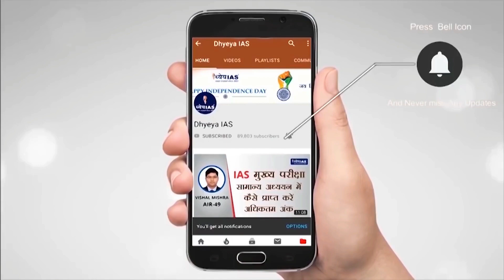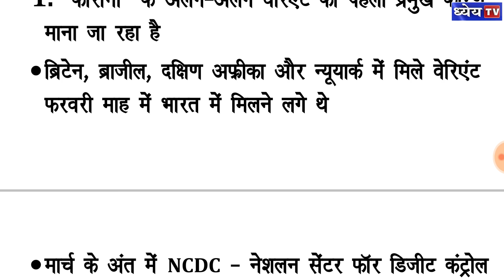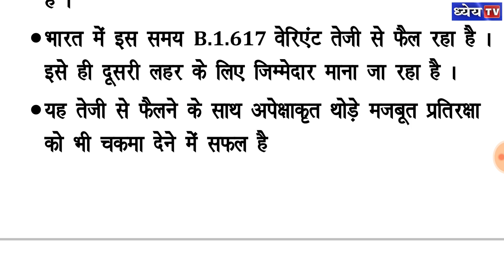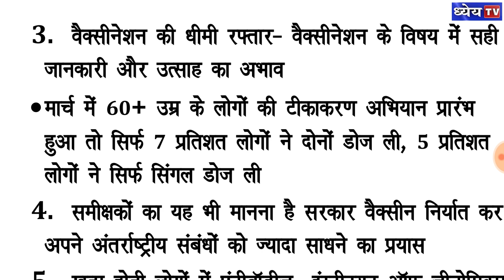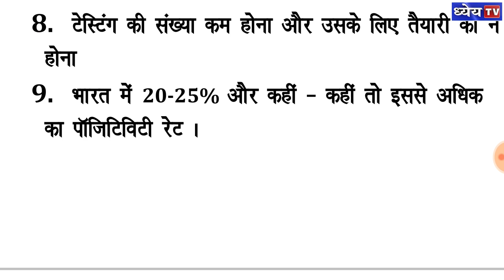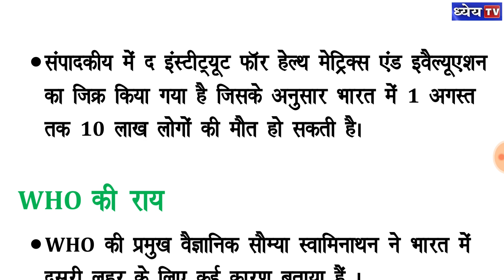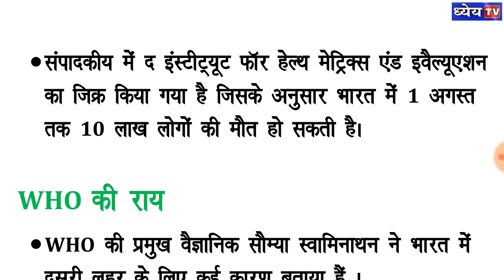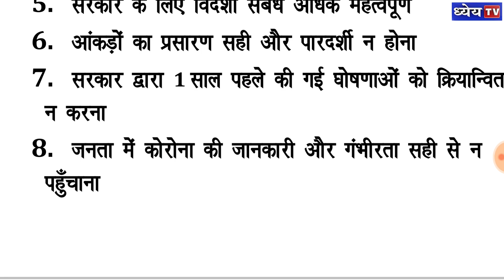Who is responsible for the second wave of Covid in India :DCA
भारत में कोरोना के दूसरे लहर के लिए कौन जिम्मेदार ?

1. भारतीय एक्सपर्ट के अनुसार
2. WHO के अनुसार
3. लैंसेट के अनुसार
4. अन्य समीक्षकों के अनुसार

Editor: Arjun

Editor: Arjun